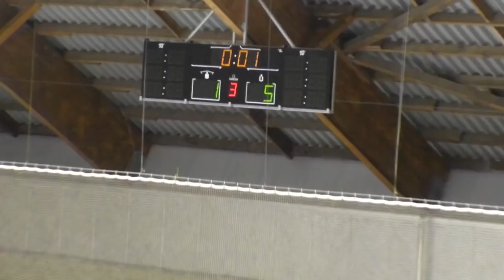EHC Post Bern Damen 2018/2019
"Inaugural season" des Damen-Teams des EHC Post Bern.